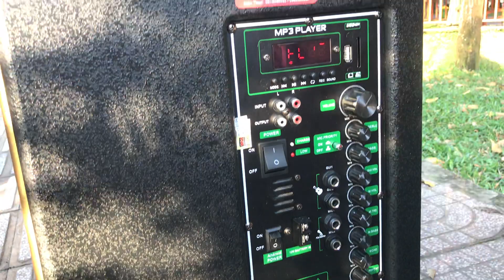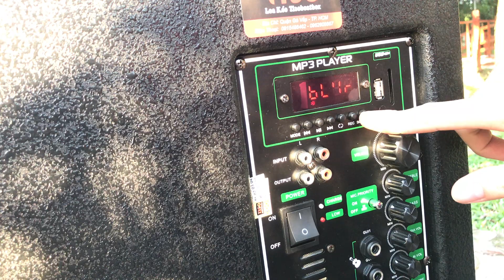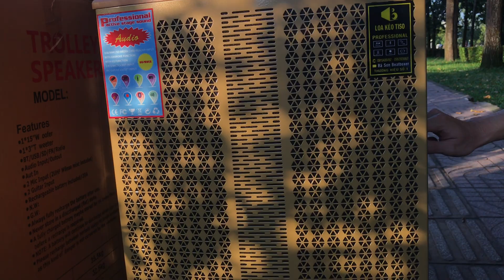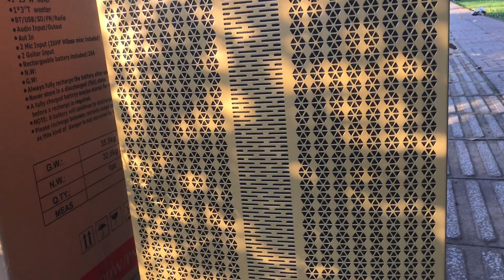CHIẾC LOA KÉO HAY NHẤT (3TR HƠN) - ĐẠI CHIẾN : T9 3099k x 813 3090K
LK_TISO THƯƠNG HIỆU LOA KÉO SỐ 1 VN
💥LK_TISO GÒ VẤP : 448/20/4 Phan Huy Ích, P12, GòVấp ( Định vị : Loa Kéo Tiso)
Gần ngả tư Quang Trung PHI

💥TISO Q8 - BC : C3/29 Phạm Hùng, Bình Hưng, Bình Chánh - Đối diện 54/143/11 Phạm Hùng. (Định vị : Lk Tiso Quận 8)
Cầu Chánh Hưng - đèn đỏ thứ 2 rẻ phải .

💥TISO ĐỒNG NAI: 63/21 tổ 11, ấp 3b, xuân bắc, xuân lộc, đồng nai
(đại lý)
💥 Bình Dương : SẮP KHAI TRƯƠNG...

- HÀNG CHÍNH HÃNG GIÁ TỐT NHẤT
(Mua loa kéo uy tín: gò vấp, tân bình, tân phú, q12, q2, bình dương, đồng nai, long an, đăk lăk, kontum, lâm đồng, hà nội, tphcm, toàn quốc...)

💥CHUYÊN SỈ LẺ loa kẹo kéo karaoke, micro đa năng, đèn led...
💥 Làm việc: 8 - 20h mỗi ngày (ngoài giờ NT để im TN)
💥Ship cod toàn quốc, kiểm tra, thanh toán (cọc trước ít nếu ở tỉnh)
Chúc mọi người hạnh phúc thịnh vượng!

loakéo